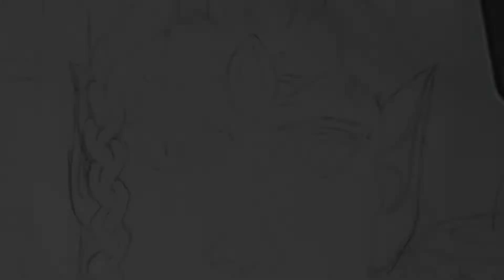Speed Paint on Erestor \\ Lord of the rings speed paint \\ Erestor \\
This is a speed painting of my take on Erestor, Chief Councilor of Lord Elrond of Rivendell in the Lord of the Rings series.